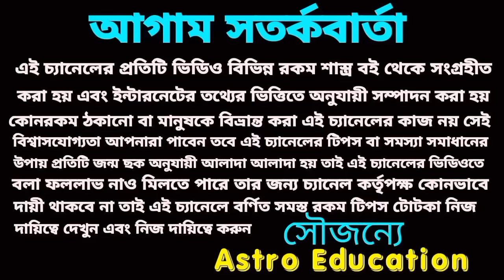1st October 2024 এই চারটি রাশির লটারি প্রাপ্তি নিশ্চিত হতে চলেছে!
আগামীকাল এই চারটি রাশির লটারি প্রাপ্তি নিশ্চিত হতে চলেছে।